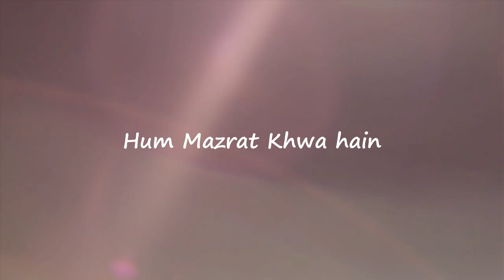Cap Tain |Hum Mazrat Khwa Hain 😥|NOT A VLOG|YouTube |Usman Abbasi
hello jee.